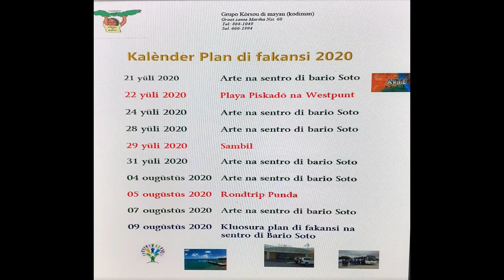July/August '20 Holiday Plan incl ArtsCulture Progr.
and see: